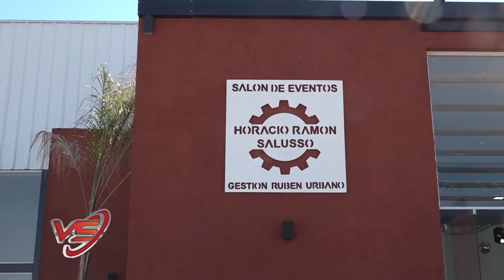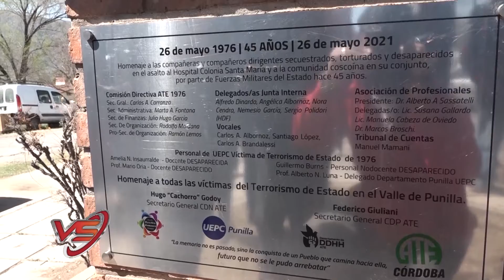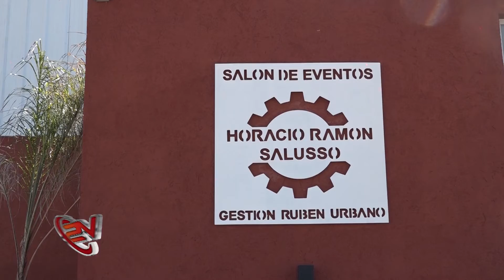SAB19 VIDA SINDICAL PG 1025 BLOQUE 4